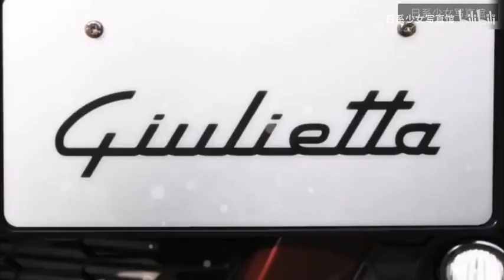如果是长泽雅美就好了